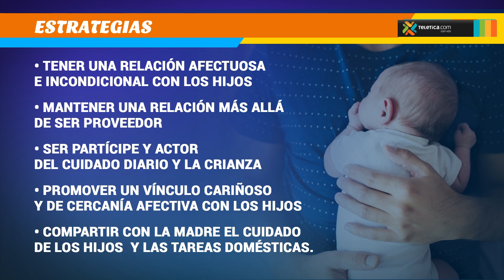La paternidad activa y sus beneficios en la crianza